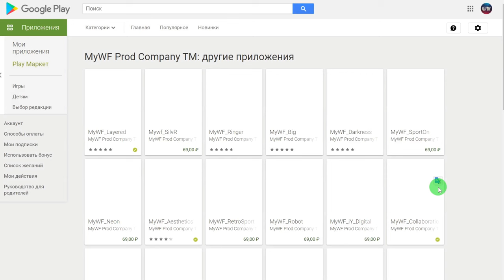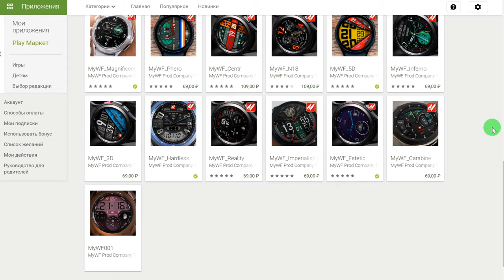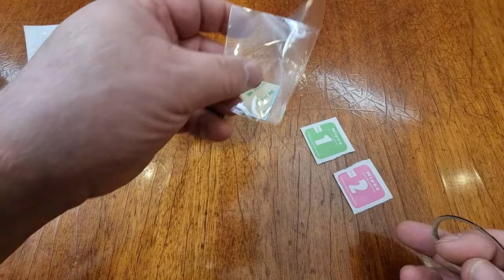Как преобразить, сделать уникальным Galaxy Watch 4 Classic, Galaxy Watch 3 + Будет Розыгрыш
Купить https:/ Для Samsung Galaxy Watch 4 Classic 46 мм 42 мм безель кольцо
Кольцо безеля Стайлинг Рамка Чехол для Samsung Galaxy Watch 3 41 мм 45 мм